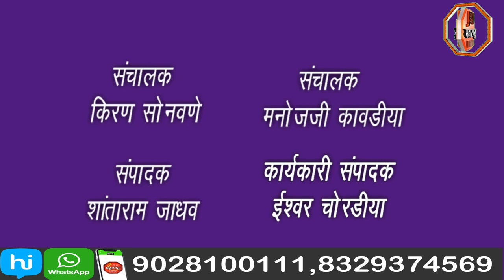पीएम सूर्यघर योजनेचे मुंबईत ६०० घरं